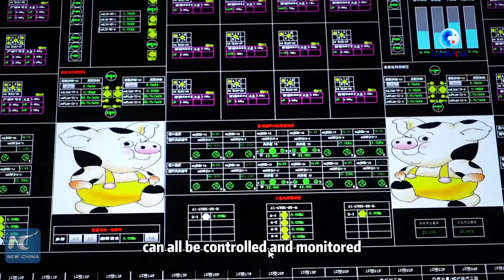GLOBALink | Raising pigs in a 26-story building in central China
Can you imagine what a pig farm in the future would be like? A company in central China's Hubei is raising pigs in a 26-story building with advanced technologies and a central control system.